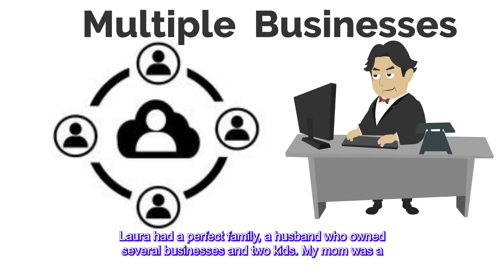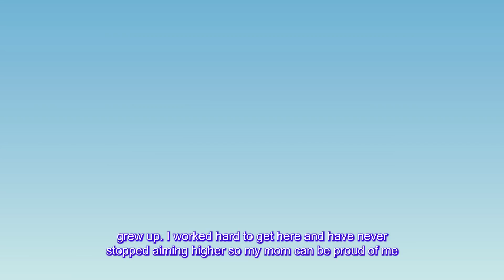Selfish Aunt Who Kicked Me Out After My Mom Died Is Now Begging Me To Not Seize Her House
Story :-
Op is an (M 30) who is a bank manager. One day, his aunt Laura (50) comes to the bank begging him not to repossess her house. He recognizes her as his aunt who mistreated him but she fails to recognize him. When op was 7, his mom left to go work overseas, leaving him in Laura’s care. Even though she received a check to take care of him every month, she used it for her own selfish needs while op wore rags and suffered. When op turned 18, his mom tragically passed away then his aunt kicked him out the next day. Op was when assisted by the community to take care of his mom. He suddenly received news that his mom left him enough money to go to college. He worked hard and became a banker and by 30 he was now a top Manager. Back in the present, he reminds his Aunt Laura what she did and she tries to beg for forgiveness. He says he will only forgive her if he brings his mom back to life which is impossible. Op declines the loan extension request and seizes their house days later. Now Laura is staying at a homeless shelter with her two useless sons.

▶ Chapters -
Story 1: 00:00
Story 2: 17:49
▶ Credits-
STORY 1 "MRA"
STORY 2 "deleted"